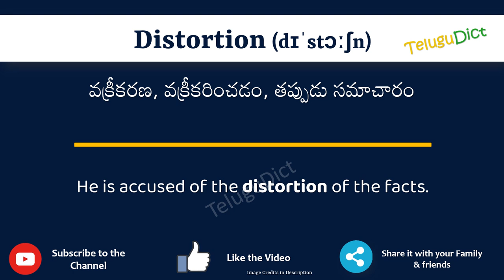Distortion Meaning in Telugu | Distortion in Telugu Dictionary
In this video, we will understand the meaning of Distortion in Telugu and learn the pronunciation of Distortion in Telugu.

 That is, you will understand Distortion meaning in Telugu as well as how to speak Distortion in Telugu,

What is the proper way to speak Distortion in Telugu?

So, Let’s learn the word Distortion in Telugu in just one minute.

Let’s, understands Distortion examples in Telugu

# Distortion తెలుగులో అర్థం
Distortionin తెలుగు